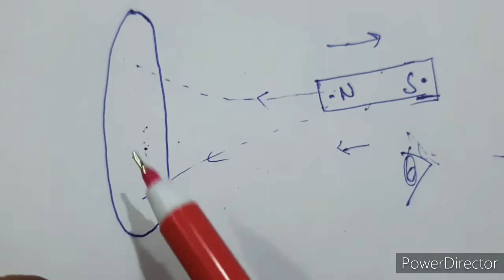Faraday's & Lenz's Laws Lect.3